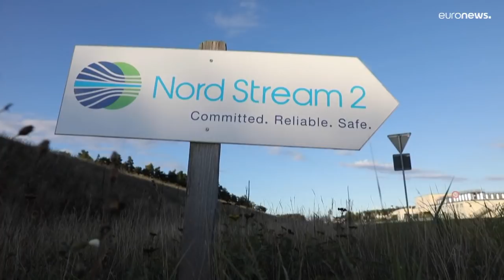Байден и Шольц грозят России санкциями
России придётся столкнуться с серьёзными санкциями в случае военных действий против Украины. Так заявили лидеры США и Германии.